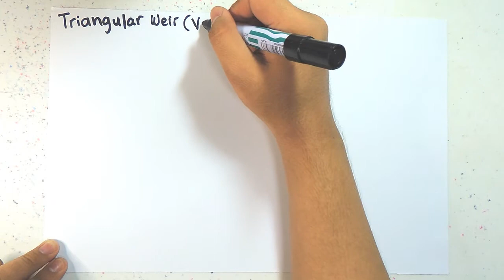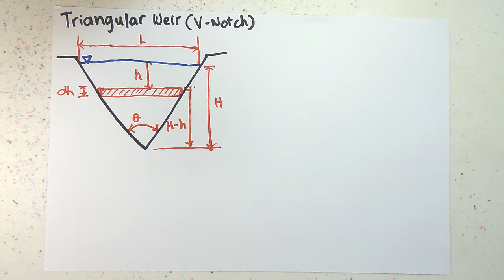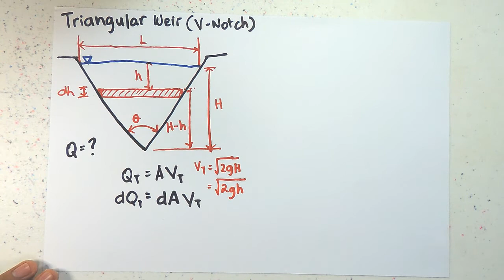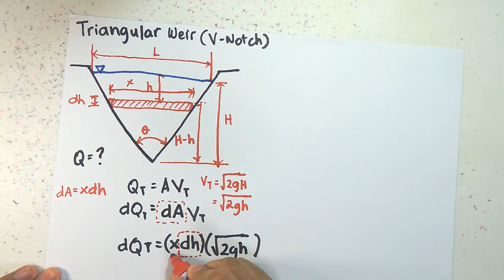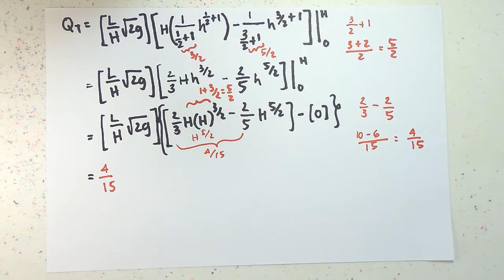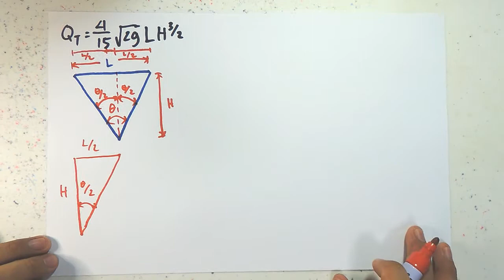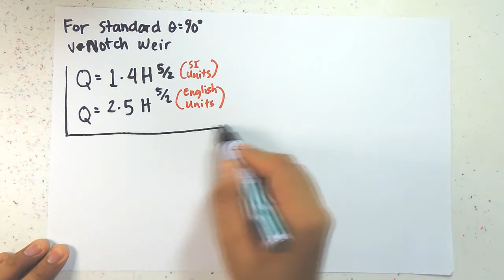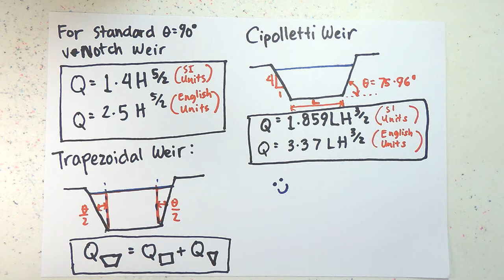Fluid Flow Measurement - Weirs - Part 2 (Filipino)